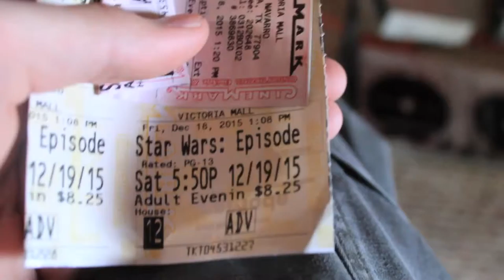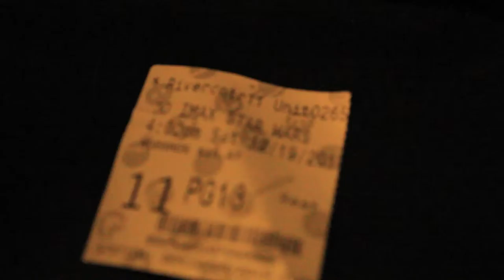Vlog#58 | Christmas Break [HD] | Star Wars 7 (Wk. 2)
I finally see Star Wars 7. Hang at Jacob's house.